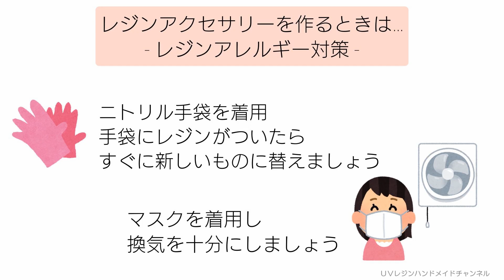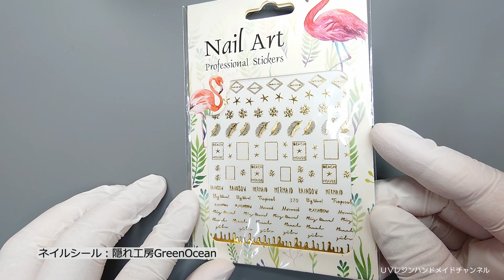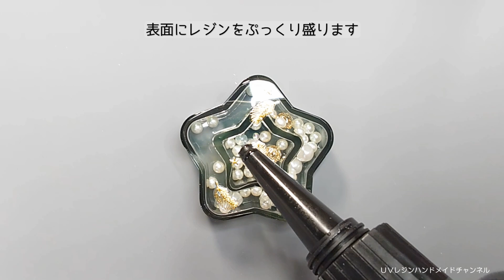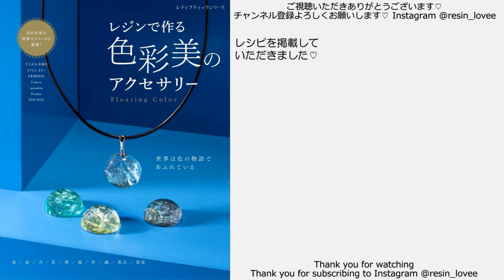レジン♡迷彩柄の星シェイカーキーホルダーの作り方 How to make a camouflage pattern keychain with resin.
こんにちは！

♪音楽♪
FREE BGM DOVA-SYNDROME